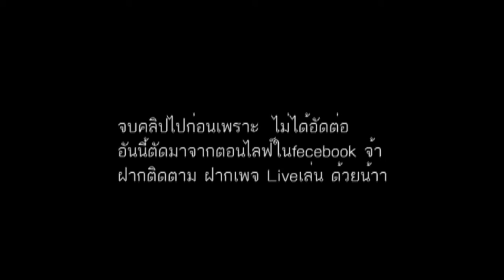Liveเล่น Hello Kitty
คลิปที่แสดงทั้งหมดเรื่องทั่วไปนะครับ จะไลฟ์กันสดๆ ติดตามกันได้นะครับ
Facebook : Boat Suttirat  ( โบ๊ท)
                   : Juneny Paweenuch ( จูน )
IG       : boatbox72   ( โบ๊ท )
           : nongjuneny  ( จูน )